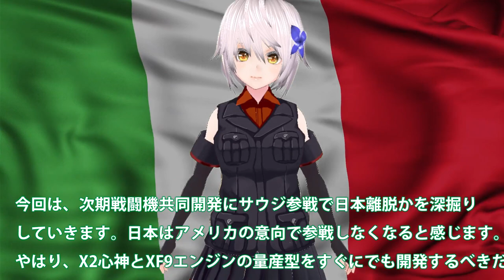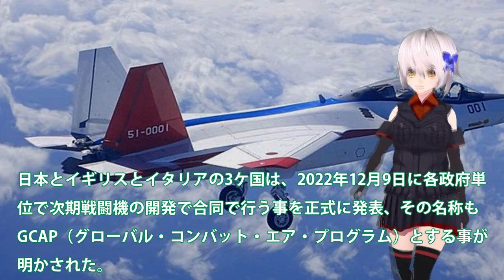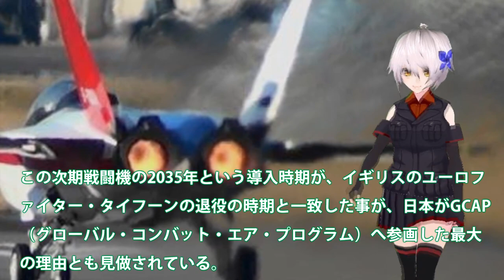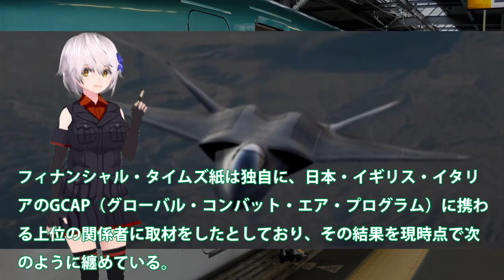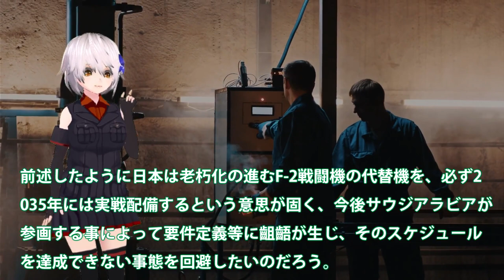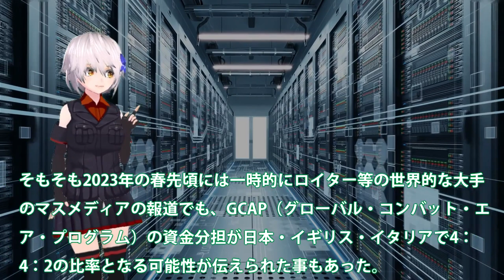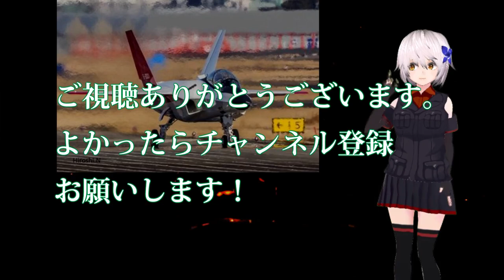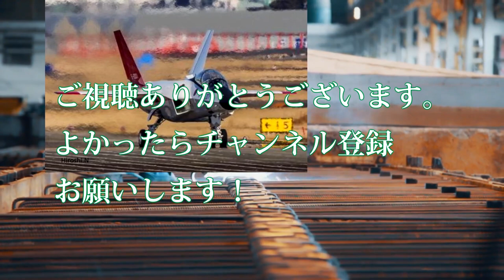【軍事解説】空自F3戦闘機開発ついに赤信号点灯か！サウジ参戦で日本撤退も＃英伊は大歓迎だが日本反対？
関連動画
世界の国防産業と日本はどう付き合う？国内唯一の”武器”見本市「DSEI 2023」会場から徹底解説（後編）日英伊の戦闘機の開発の行方は？【豊島晋作のテレ東ワールドポリティクス】（2023年3月24日）

引用・転載「出典：海上自衛隊ホームページ」
引用・転載「出典：航空自衛隊ホームページ」
引用・転載「出典：陸上自衛隊ホームページ」

【ゆっくり解説】日本のF-2の後継機「YF-23」がF-22を上回る性能に驚愕する…